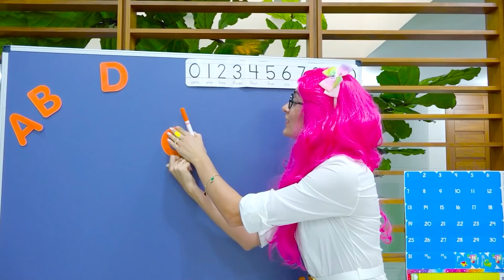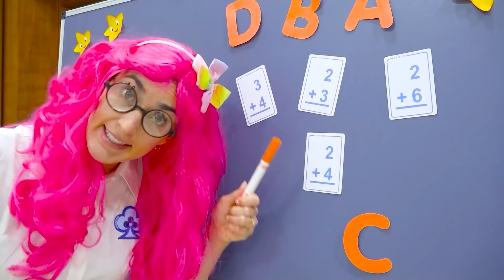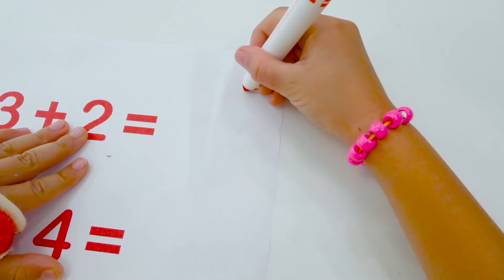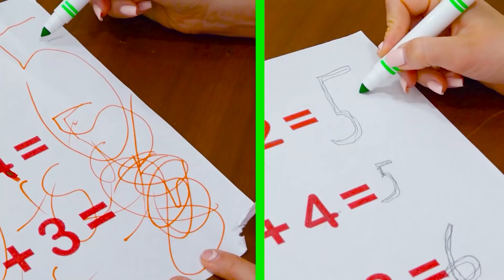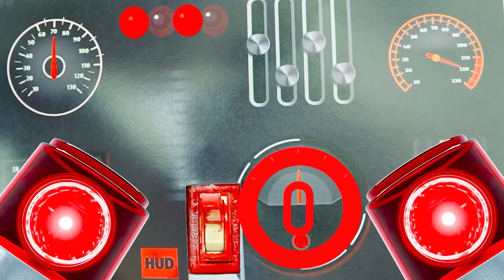Vlad i Niki ich pierwszy dzień w szkole i inne odcinki dla dzieci